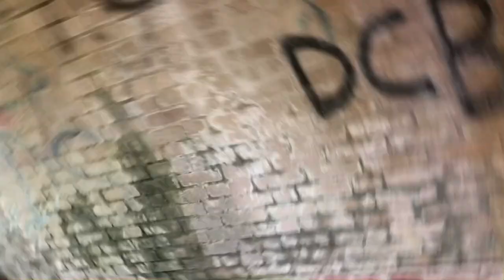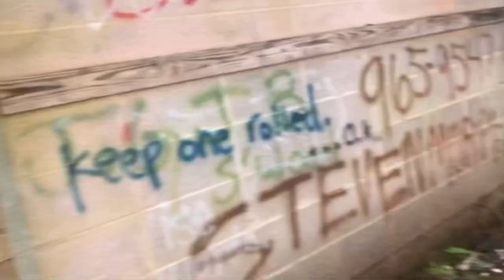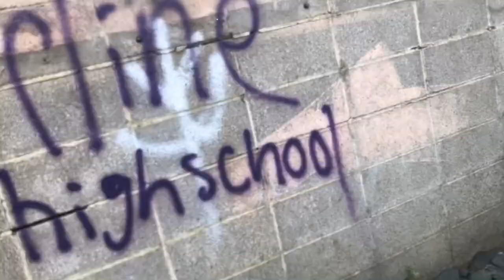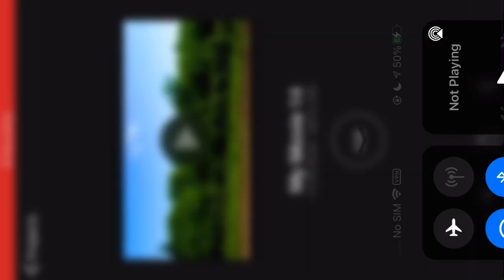Ellerbe Road High School ‼️ MOST HUNTED SCHOOL IN SHREVEPORT LA ☠️